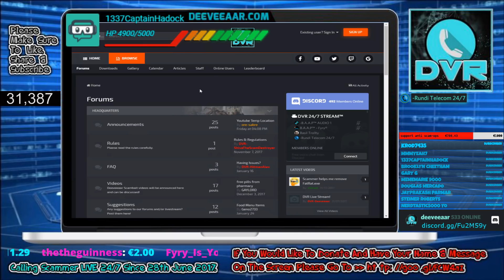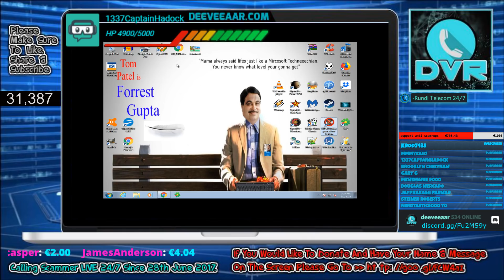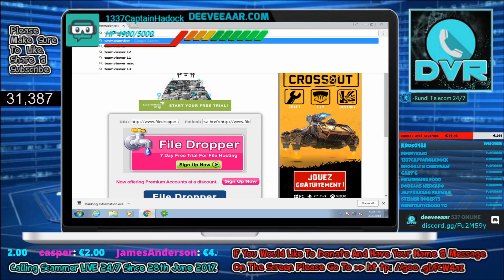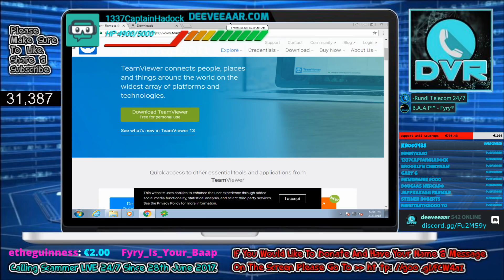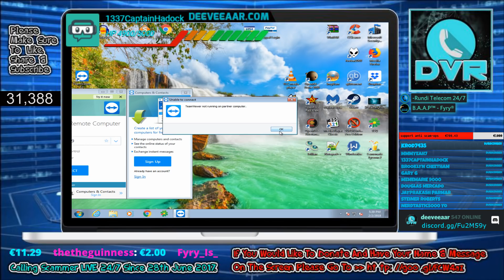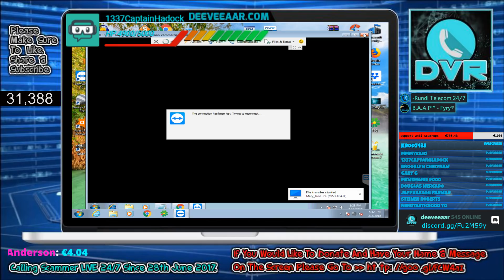Syskey'ing A Scammers Computer And He Loses His Mind!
These Microsoft refund scammers become very angry after we syskeyed there computer. We prevented them from connecting to victims computers and stealing even more money an information. At the same time we done this we managed to get information to inform potential victims and warn them that they may of been scammed. Please not most of the footage is hidden due to being live streamed at the time. This was to prevent victims details being leaked live. Make sure to check the next upload where Jim Browning talks to some of these victims.

We dial all kinds of scammers LIVE non stop 24/7 to raise awareness and to waste their time so they get to scam less people. The more we dial them, the less chance they get to scam someone.

call scammers/firertc alternative: bobrtc.live

All content and footage from this video is simply for entertainment. We do not depict anything done by us. this is just to document what can be done. We do not educate nor facilitate anything illegal in this video!